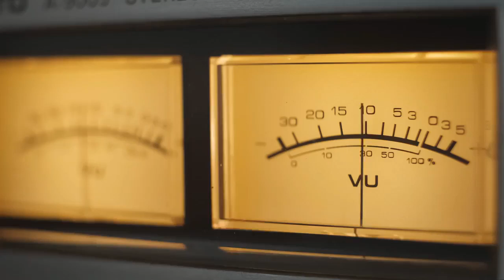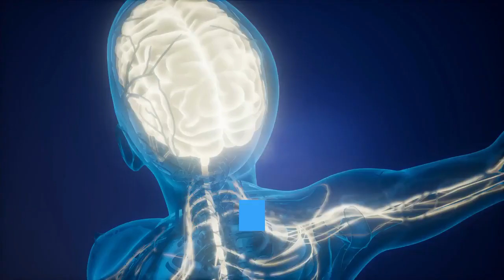Breaking it Down: 6 Surprising Effects of High Prolactin Levels on Your Body!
If you're wondering what happens when your prolactin levels are high, you've come to the right place! In this video, we'll break down the top 6 effects of high prolactin levels on your body.

First, we'll discuss the impact of high prolactin levels on your reproductive system. You'll learn how it affects ovulation and fertility in women and testosterone levels in men.

Next, we'll explore the role of prolactin in breast development and milk production. You'll discover how high prolactin levels can lead to milk production in non-pregnant women and men.

Then, we'll dive into the impact of high prolactin levels on your mood and emotions. You'll find out how it can affect dopamine levels and lead to symptoms of depression and anxiety.

We'll also touch on the relationship between prolactin levels and thyroid function. You'll learn how high prolactin levels can cause hypothyroidism and other thyroid-related issues.

Lastly, we'll discuss the impact of high prolactin levels on bone health and metabolism. You'll discover how it can lead to osteoporosis and weight gain.

By the end of this video, you'll have a comprehensive understanding of the effects of high prolactin levels on your body. So, if you want to stay informed and learn how to manage your prolactin levels, make sure to watch until the end!

VIDEO TEXT